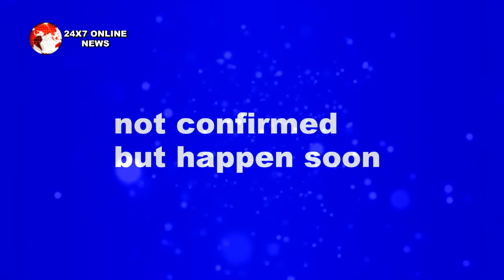KUNDALI BHAGYA || आज रात || SOFIA बताएगी KARAN को MONISHA की सच्चाई || SOFIA PLAY MASTER CARD